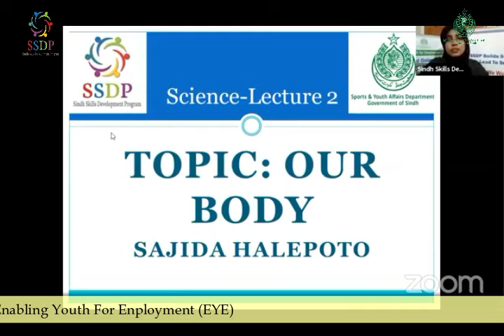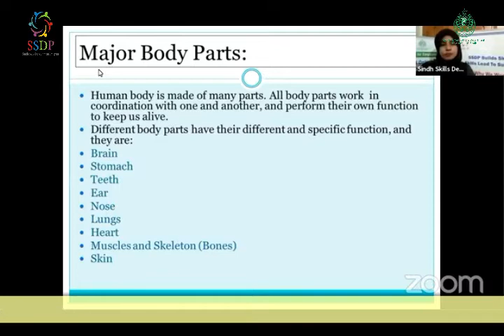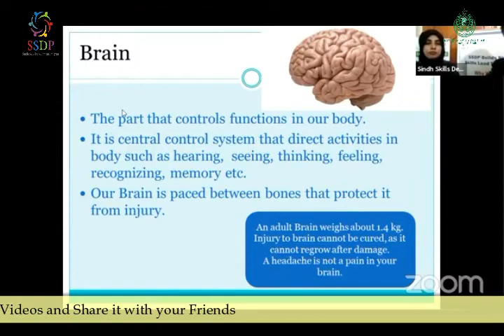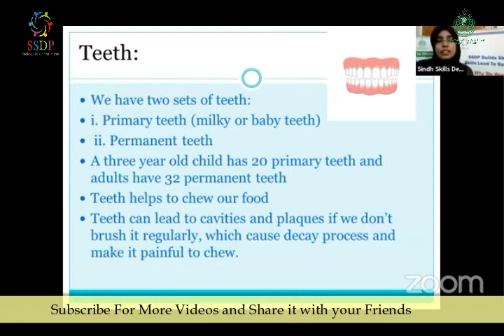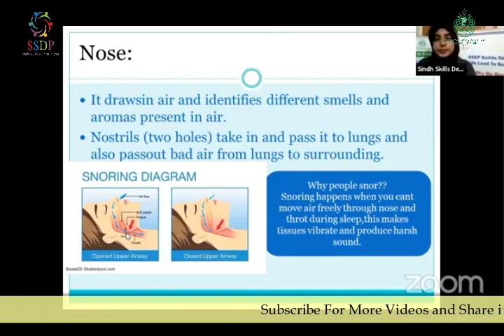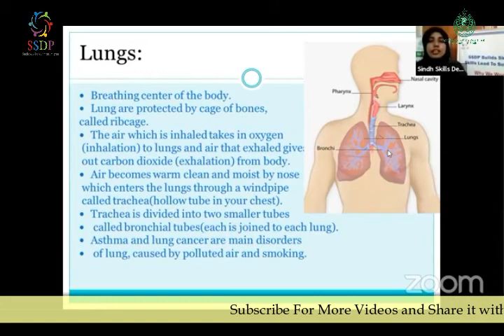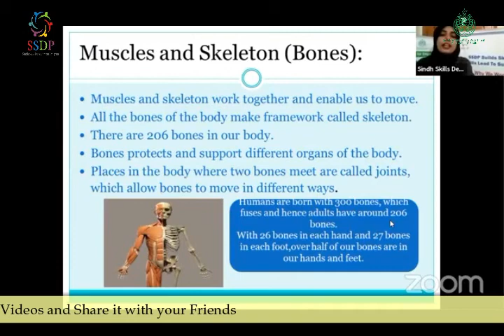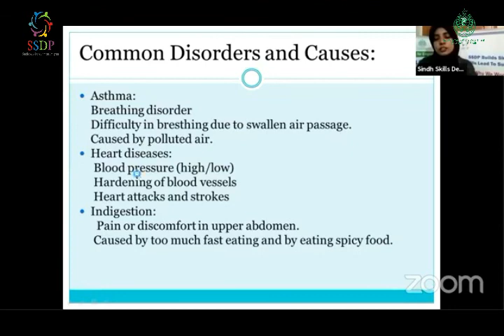Our Body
Subject: Science
Class: 2
Organized by: SSDP, Hyderabad